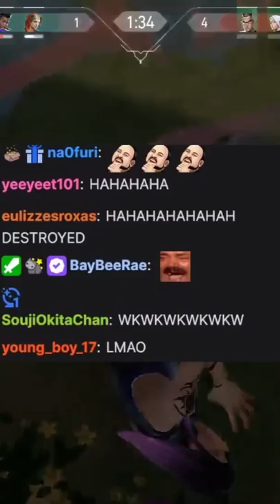amazing voices on tokyo server Valorant...